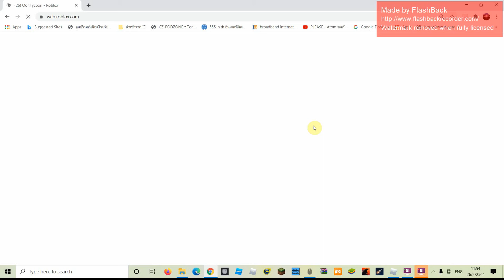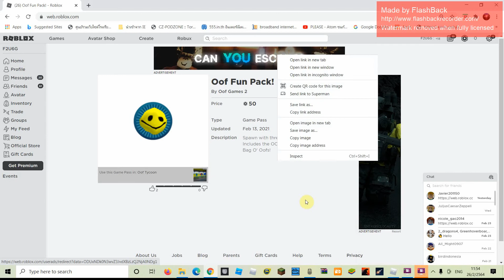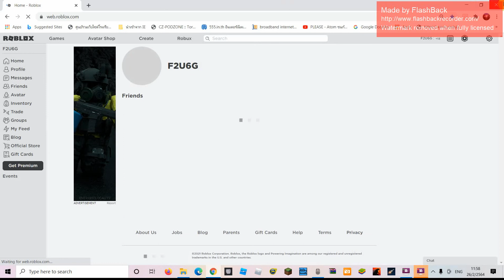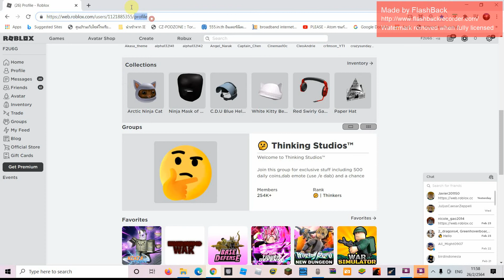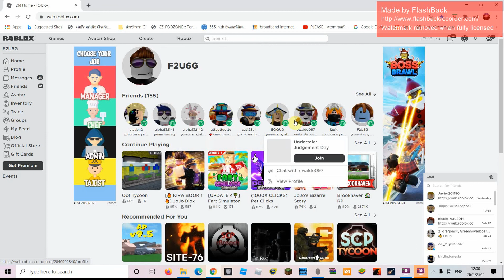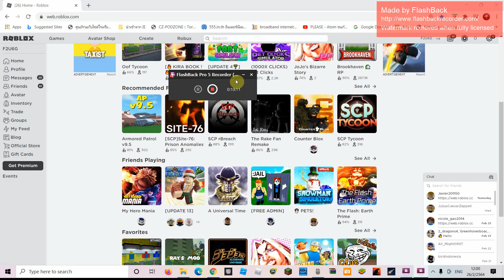roblox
เหมือนมีคําหยาบ เเต่ไม่มีครับ เป็นที่ไมค ครับ